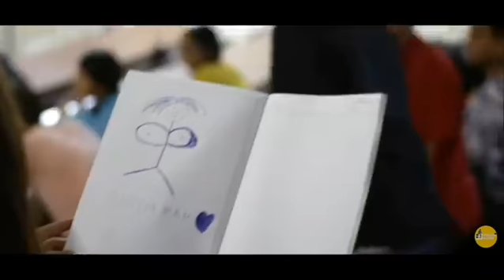show me your notes.. funny video from IIT wali gf.. swagger Sharma